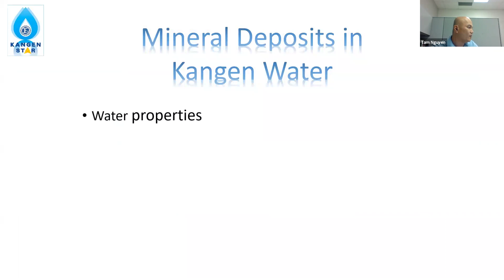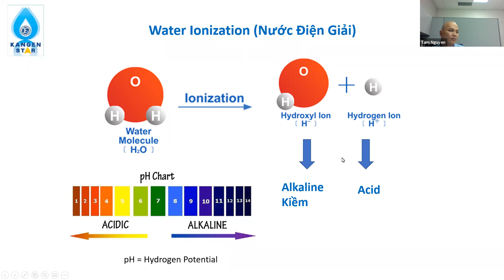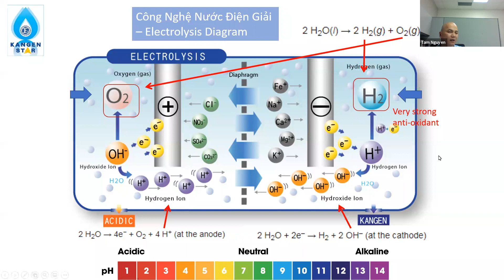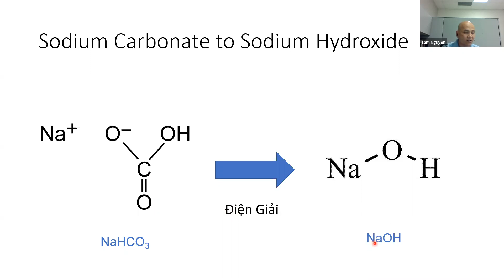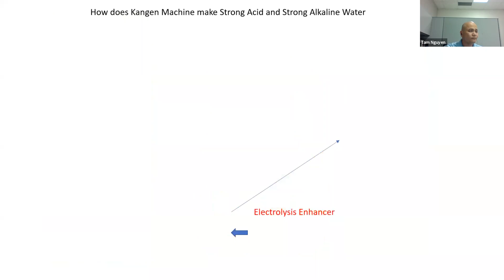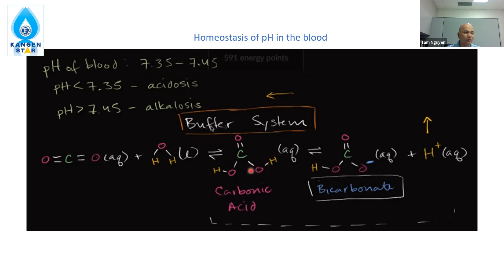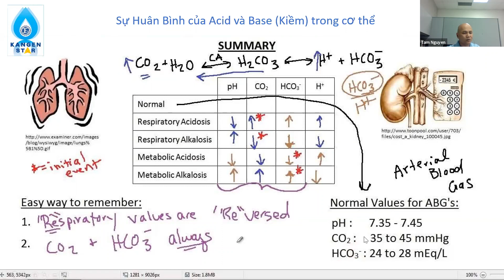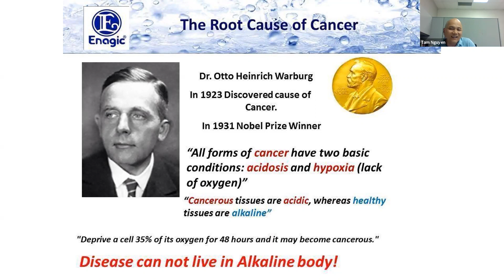Ionization Chemistry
Video này mình giải thích thêm về quá trình điện giải tạo ion kiềm và acid. pH là gì và cơ con người làm gì với axit và kiềm